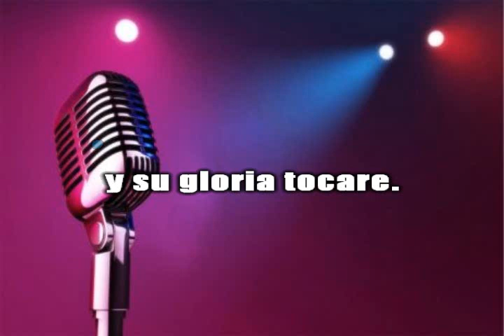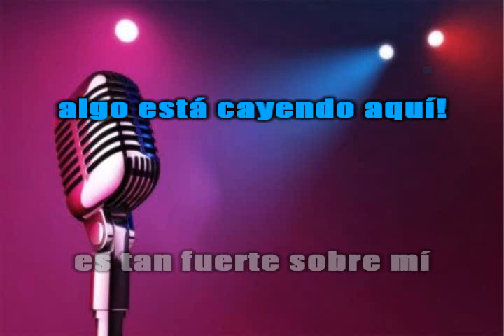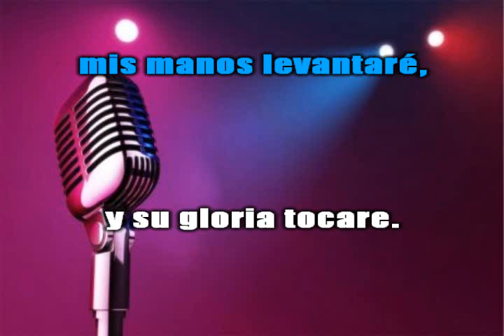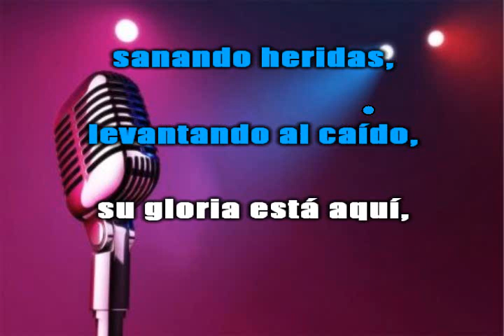KARAOKE ALGO ESTA CAYENDO AQUI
algo está cayendo aquí!
es tan fuerte sobre mí
mis manos levantaré,
y su gloria tocare.

esta cayendo
su gloria sobre mí,
sanando heridas,
levantando al caído,
su gloria está aquí.

esta cayendo
sanando heridas,
levantando al caído,

esta cayendo
sanando heridas,
levantando al caído

esta cayendo
sanando heridas,
levantando al caído,

esta cayendo
sanando heridas,
levantando al caído,

esta cayendo
sanando heridas,
levantando al caído,